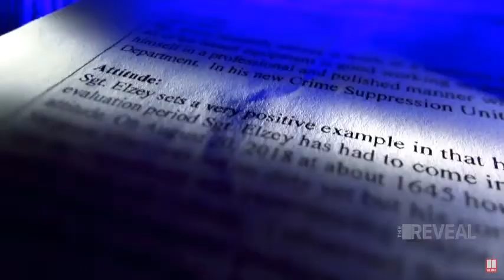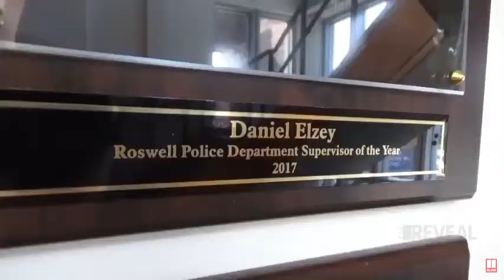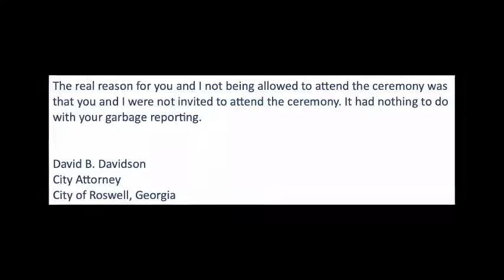USA rotten donuts are mistreating a 13 yo boy and laughing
These rotten donuts are playing cat and mouse game with a young boy and laugh that he might freeze from cold

Or the rotten donuts will put you under arrest.